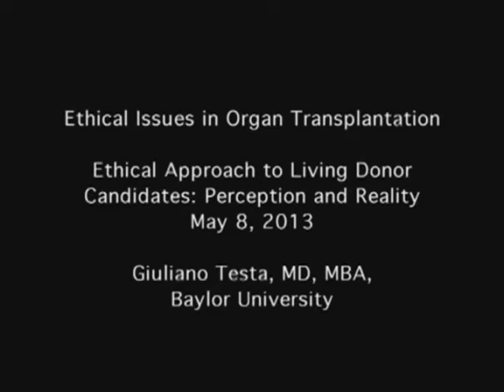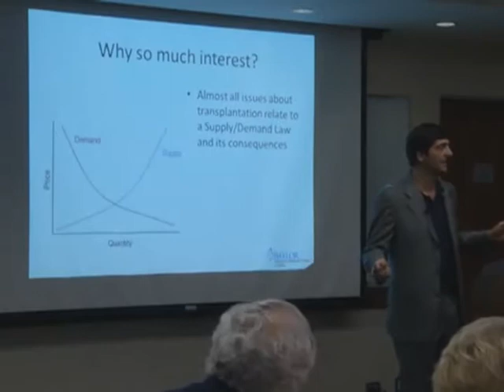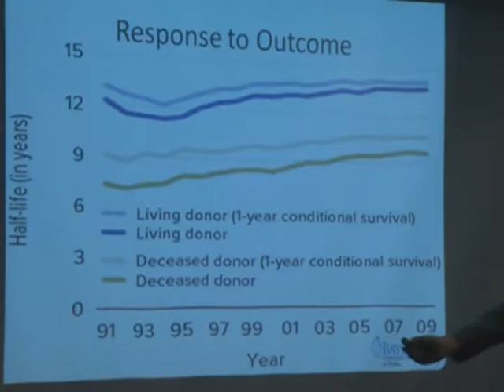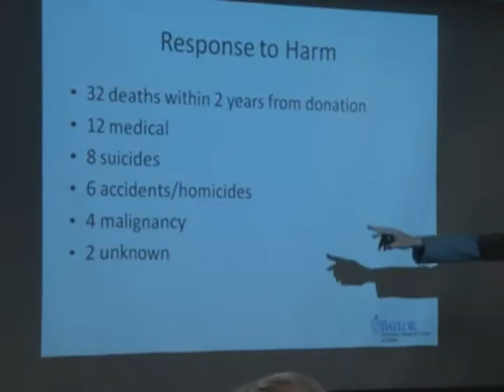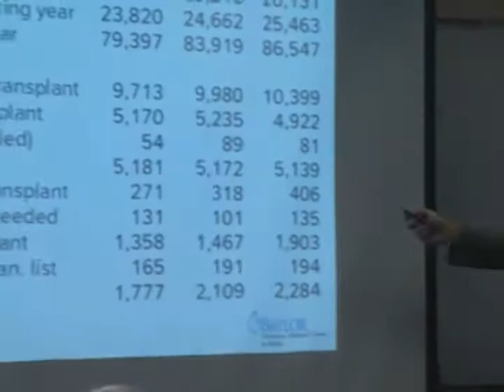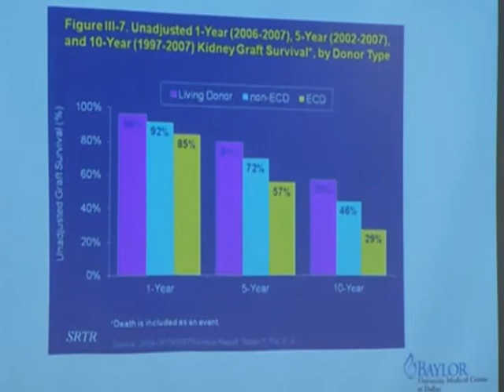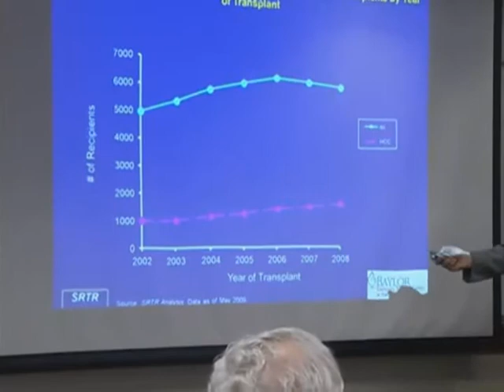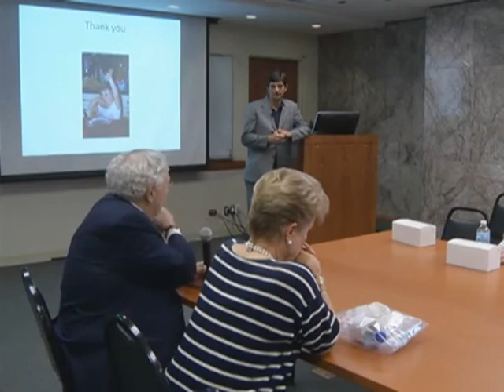Giuliano Testa - Ethical Approach to Living Donor Candidates: Perception and Reality (May 8, 2013)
Ethical Approach to Living Donor Candidates: Perception and Reality
Chair: Giuliano Testa, MD, MBA, Baylor University

This lecture is part of the MacLean Center for Clinical Medical Ethics' 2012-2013 Seminar Series, Ethical Issues in Organ Transplantation.

The views expressed in this video are those of the individual lecturer and not necessarily those of the MacLean Center.